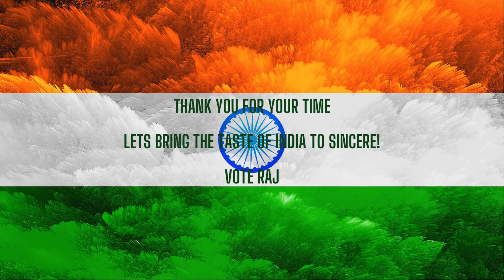Vote for RAJ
RAJ Gupta Campaign in Sincere RP